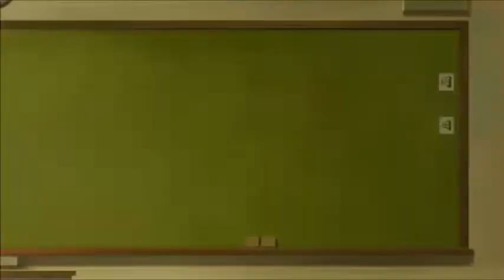Lapis Re:LiGHTs Episode 6 Reaction & Review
Vadim Dominov
Jared Waldrep
Matthew W Vazquez
lilmagi
FlareKnight
Kirathian
xelloss12
Damiester
Dominic N.
Xurion
Maria Payan-Perkowski
Andrea Zepeda
Finnishdoggo
Huan-Ting Chiu
Kenjày Weddington
Yuki Aly
Steheon
Lighthawknight
Samuel Netsrym
Kevin Agluba
逸维 余
ObssesedNuker
Brysis
Marsh
Danzo - chan
BreaRose
Pete Mora
SCM
nobu
Koba ton
totland
Jaakko Järvinen
nyanpasu
RadicalPigeon
anul kumar sinha
TY
下 山
Joe Bender